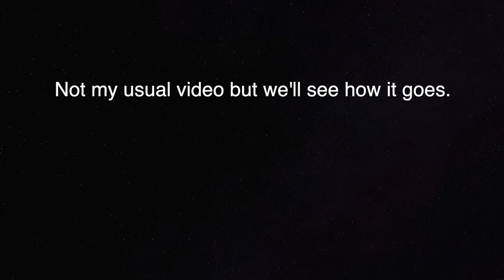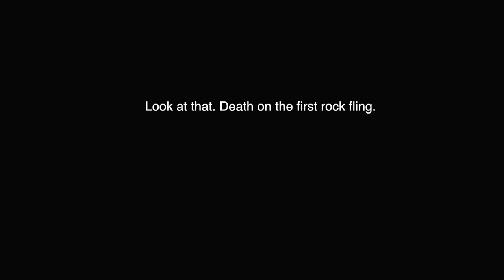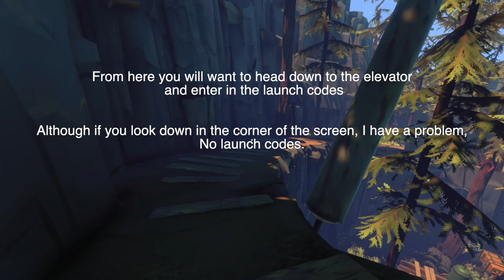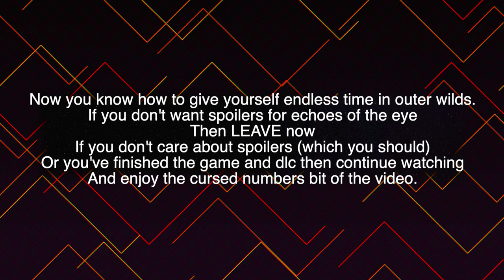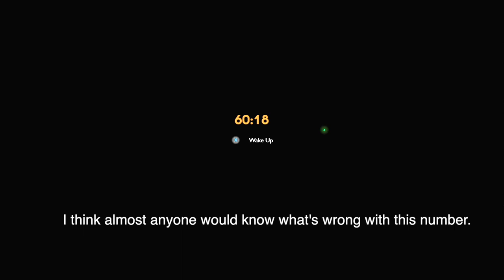Stopping time and achieving cursed rest times in Outer Wilds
a video instructing the viewer on how to stop time in outer wilds.
medium spoilers for echoes of the eye.  I hope that this video was helpful!
goodbye plovers!

music: space by Andrew Prahlow, Kek Tech by Plover Tech. All other music was from Outer Wilds in the background and was composed by Andrew Prahlow.